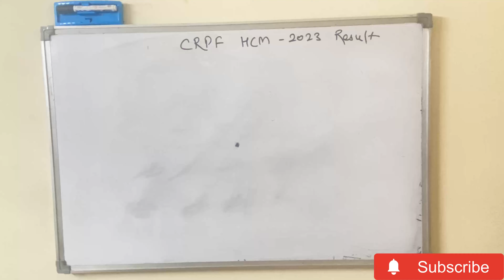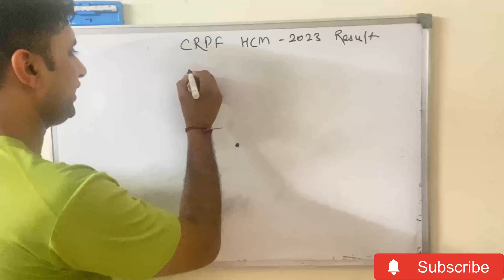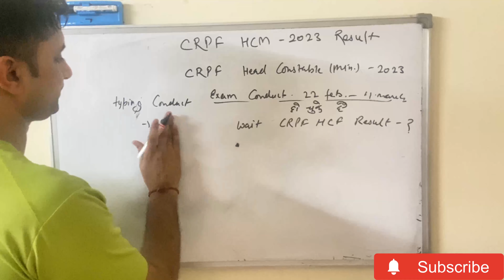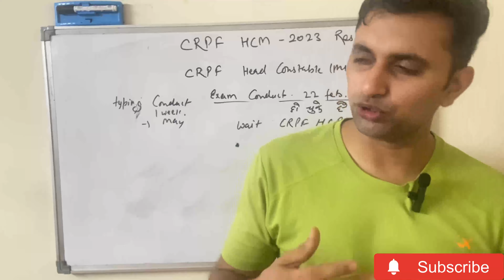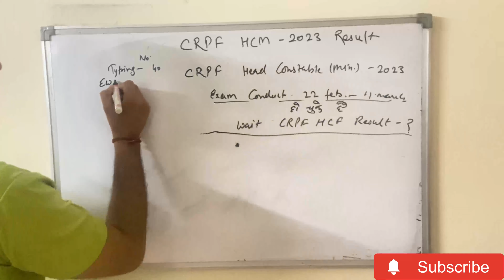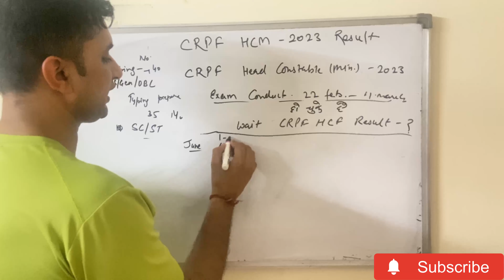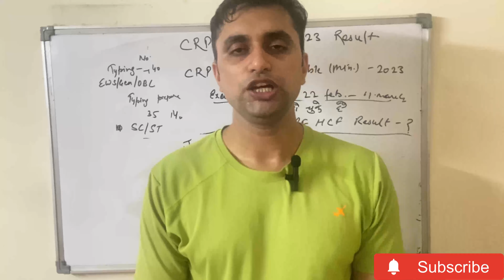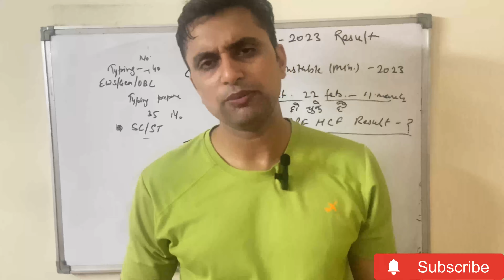CRPF HCM Exam Result 2023 | Typing Admit Card CRPF HCM 2023| Kab Hoga CRPF HCM Result Jaari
SSC SI CPO Medical Test 2023 | Kaise Hoga SSC CPO ka Medical| Full Details of SSC Medical Test 2023|

CISF Constable Driver PST Date 2023 | CISF CT Driver Admit Card 2023 | Kab Hoga PST Full Details |

SSC Constable gd medical 2023 | Big Update Kab hoga SSC GD Ka Medical 2023 | SSC Gd Medical Admit |

how to check crpf hcm result 2023 in tamil,